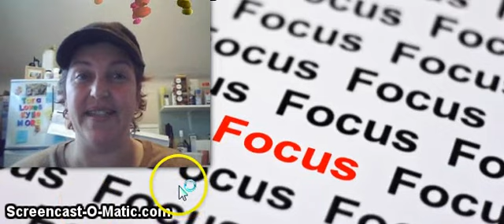Self Rescue: Focus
Self Rescue: Focus - Practice videos

Recording my journey.